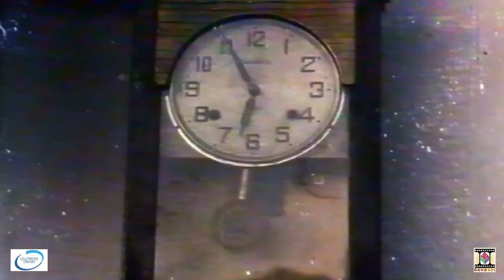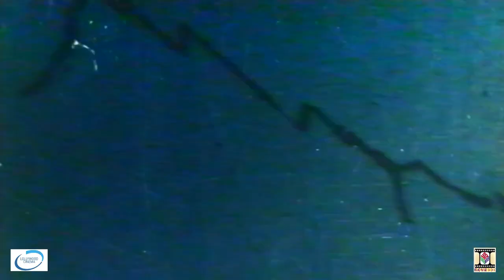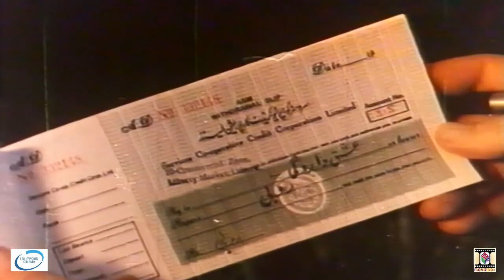ISHQ ROG (1989) BABRA SHARIF, WASEEM ABBAS, CHAKORI, KAIFEE, AFZAL AHMAD - OFFICIAL PAKISTANI MOVIE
STAR CAST - Babra Sharif, Nadim Abbas, Waseem Abbas, Kaifee, Chakori, Sonia, Bahar, Afzal Ahmad, Albela, Irfan Khoost, Munir Zarif, Tariq Shah, Zahir Shah, Afshan Qureshi, Nasrullah Butt, Shahida Mini, Munawar Saeed